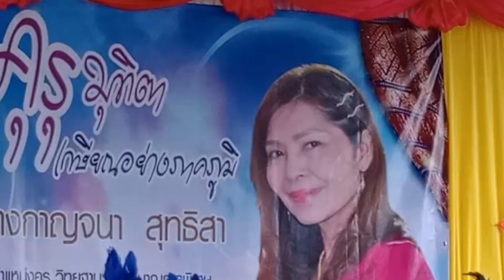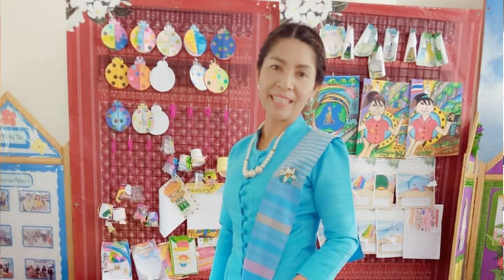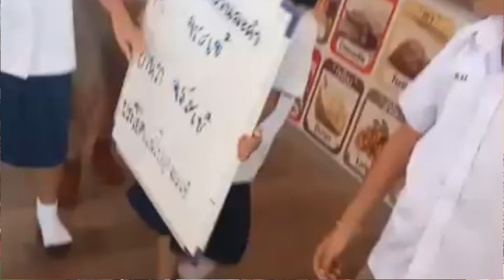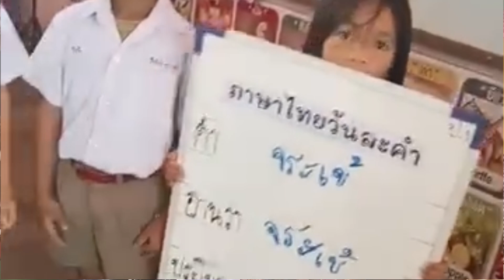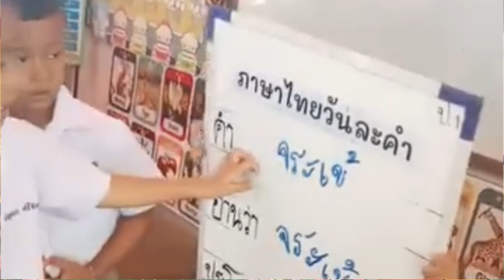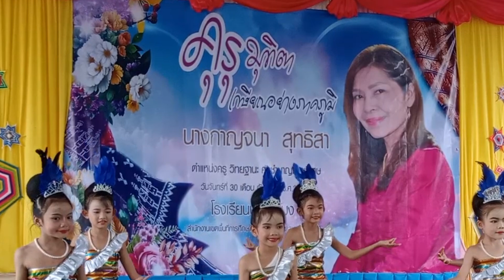คุรุมุทิตา คุณครูกาญจนา ลำลาวันเกษียณ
ณ โรงเรียนบ้านคึมบง ยกที่ 1.